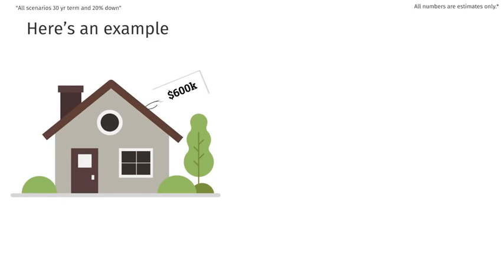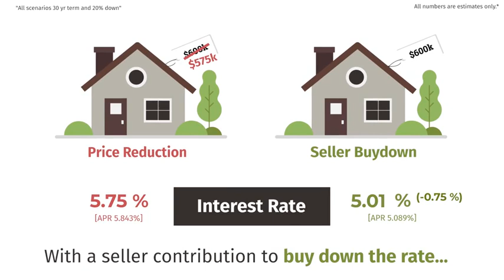The Seller Buy down- does it work for you?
With rates having climbed so quickly, crafting a deal that works for both buyers and sellers has become my specialty. Take a look at a tactic I like to usecalled a "Seller Buydown".This tactic helps ensure that a buyer gets the rate and payment they want, while also making sure the seller gets their full price offer.